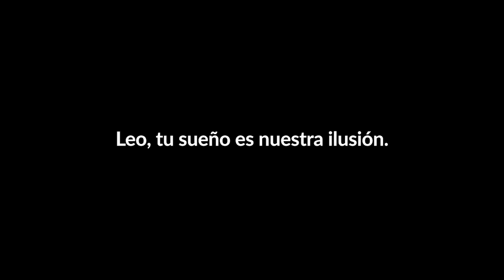Leo Messi, tu sueño es nuestra ilusión